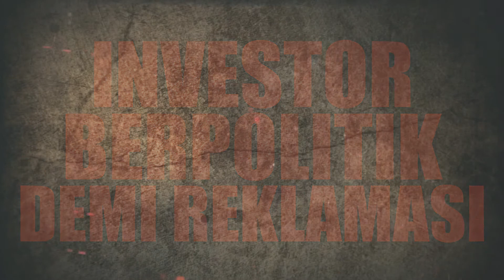Hillside - Ideologi Individu (Video Lyric)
Facebook Hillside Bdj